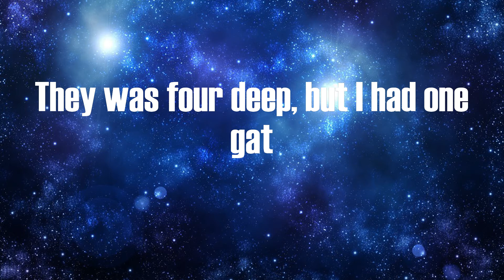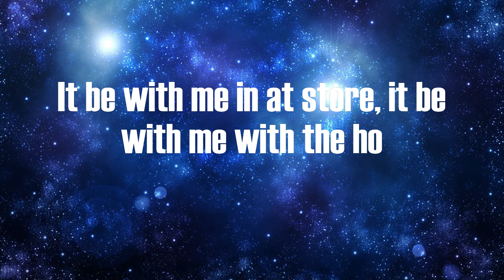Comethazine - Spinback (Lyrics)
Lyrics:
(Div
D-Div, don't do it to 'em)
I got my gun, so please spin back (mm, mm), please spin back
I had my gun when they tried to attack, please spin back
Don't hit and run, just please spin back, please spin back
We are not done, so please spin back, please spin back
We do this for fun, bet he ain't know that (know that)
Know we out here lookin' for a toe tag
They was four deep, but I had one gat
Went and got more heat, so please come back (come back)
Please spin back, wanna know what you meant by that
Oh, I know, you must have thought I was a ho
Spin back now and get a tag for your toe
Trap don't stop, get a bag for the low
Might go shoppin', cop a bag for my ho
Gave her good pipe, had her askin' for more
If you see me, just know, I might be grabbin' my pole (woo)
Vintage ass drip, yeah, the fashion is old
Re-rock block, no need for the stove
Her body rock, unbelievable ho
Fiends hit the block when they need 'em some more
Four against one, add four to the score
Four lines enough, but I'm pourin' up more
Four pound tucked everywhere that I go
It be with me in at store, it be with me with the ho